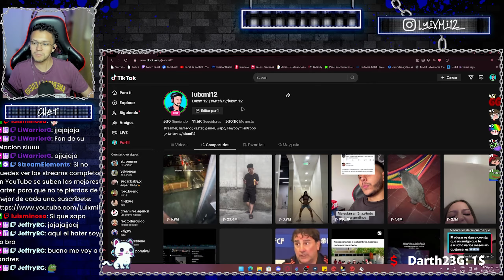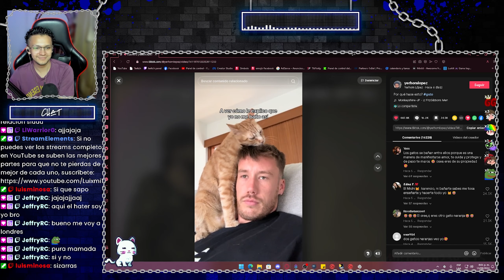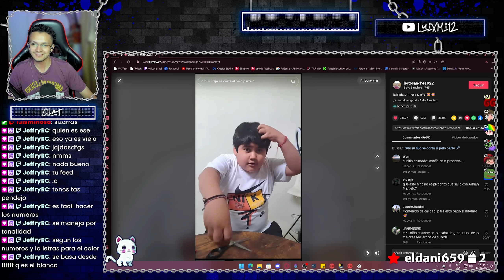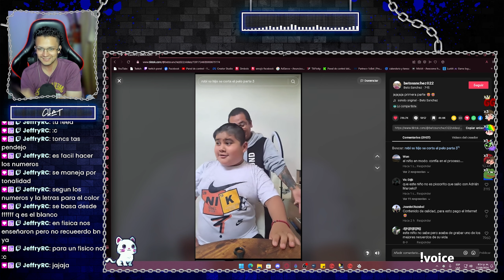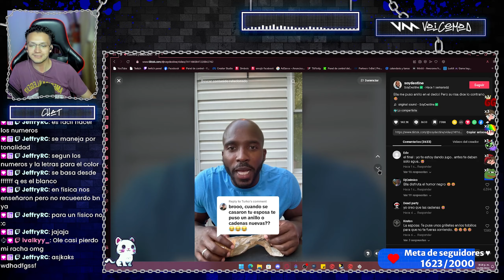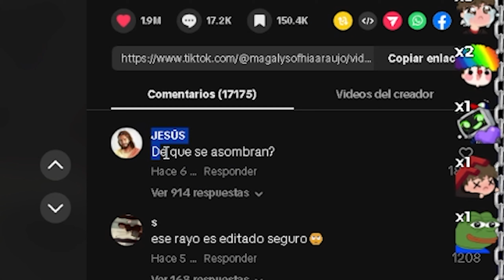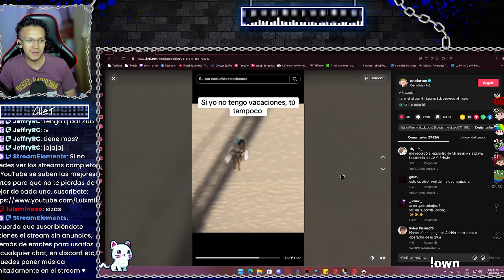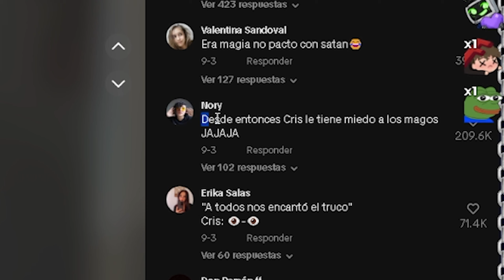⚡QUE CAIGA UN RAYO SI LAS MUJERES MIENTEN😈|✨REACCIONANDO A COMPARTIDOS DE TIKTOK✨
Código: Luixmi12

Código: luixmi12